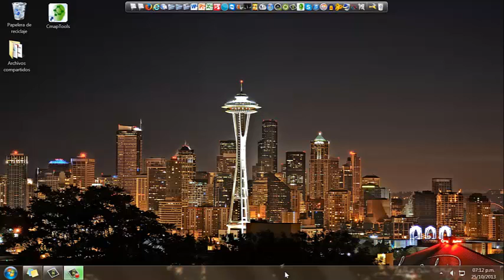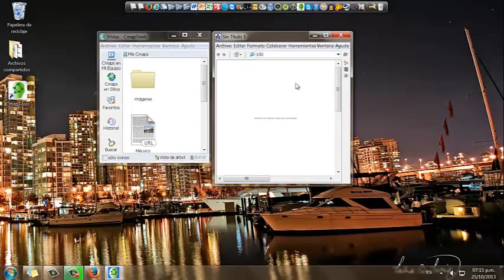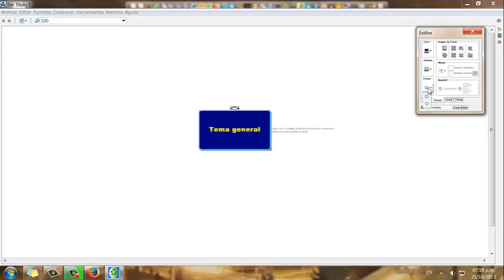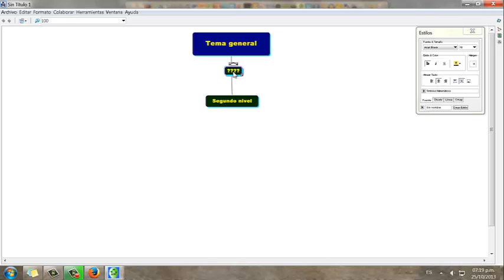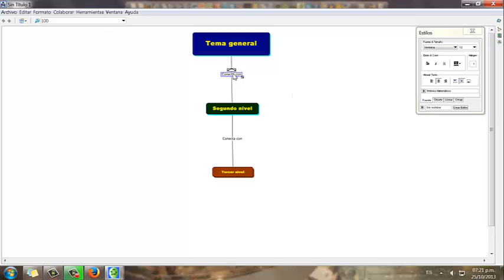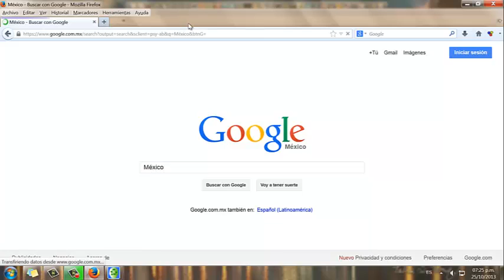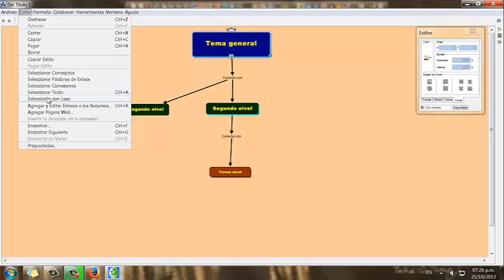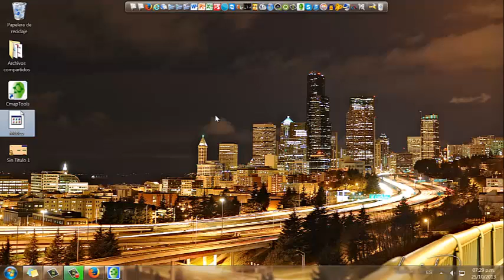Tutorial CmapTools en Español